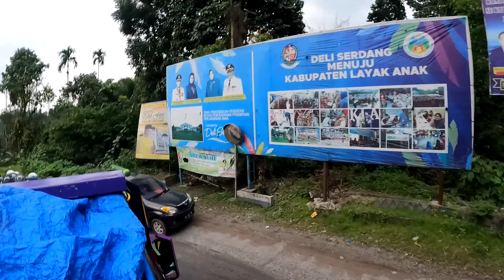SPOT JANTUNG NAIK DIATAP BUS GUNUNG || SUPIR INI MAKIN GANAS KETIKA PENUMPANGNYA KEHUJANAN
BUS MURNI EXPRESS 10 RUTE KABANJAHE MEDAN